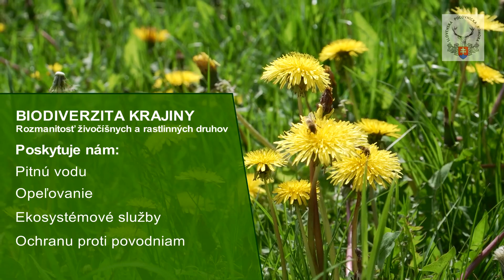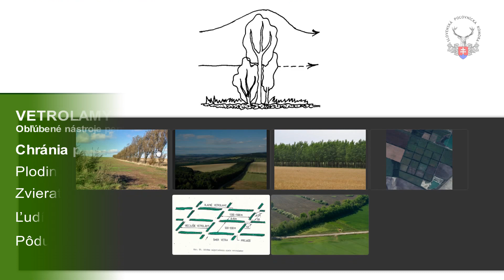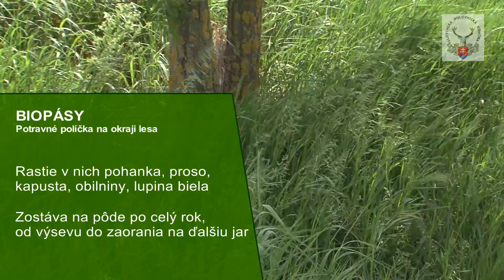Biodiverzita krajiny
Biodiverzitu, teda rôznorodosť živočíšnych a rastlinných druhov pomáhajú vytvárať svojimi aktivitami aj poľovníci.